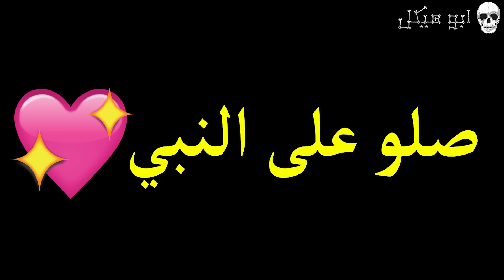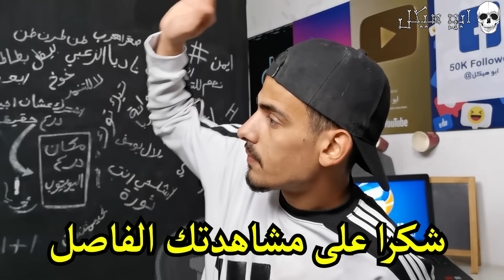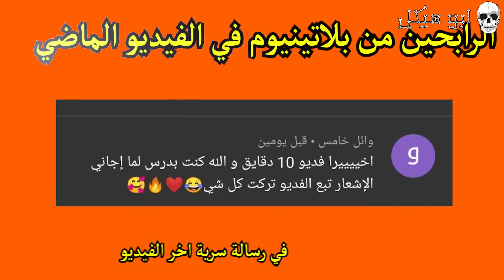ردة فعلي على اول فيديو بقناتي ! 😂 ( تقليد ابو فلة 😂 )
ردة فعلي على اول فيديو الي على اليوتيوب ! 😂 ( تقليد ابو فلة 😂 )
في هذا الفيديو بشوف اول فيديو بقناتي زي ما عمل ابو فلة AboFlah وبعمل ردة فعلي عليه بعد ما طلع الفيديو كله فاضيح 😂

الأشخاص الي تكلمت عنهم :
ابو فله AboFlah

الفيديوهات الي تكلمت عنها :
ردة فعلي مع شباب لمقاطعي القديمة🤣|Reacting to My Old Video
اغبى بداية في تاريخ اليوتيوب !!

للدعم المادي عشان اجيب ام هيكل بسرعة واطور من القناة :
بايبال

او ابحث عن ( mo.haikal98 )